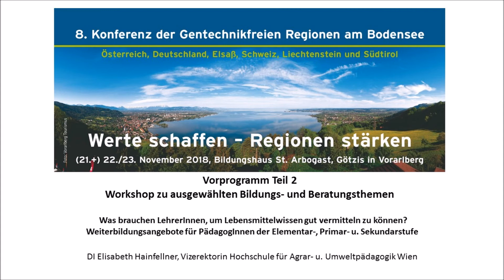Hainfellner Do VM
Teil 2 vom Vorprogramm Themantage "Bildung, Beratung, Wissenstransfer" - Workshop
DI Elisabeth Hainfellner, Vizerektorin Hochschule für Agrar- u. Umweltpädagogik Wien
Referentin bei der 8. Konferenz der gentechnikfreien Regionen vom 22/23. November 2018 Titel: "Werte schaffen - Regionen stärken"
Thema: Was brauchen LehrerInnen, um Lebensmittelwissen gut vermitteln zu können? Weiterbildungsangebote für PädagogInnen der Elementar-, Primar- u. Sekundarstufe

Es gibt ja viele gute Gründe, sich für eine gentechnikfreie Landwirtschaft einzusetzen; eine Landwirtschaft, die gesunde Lebensmittel produziert und damit  das  Fundament  für  die   Ernährungssicherheit  bildet; eine Landwirtschaft, die auf die Bodenfruchtbarkeit und die Ökosysteme achtet und durch ihre Arbeit zur Pflege der vielfältigen Kulturlandschaft beiträgt.
Allein, dies alles nur von der Landwirtschaft einzufordern wäre zu wenig. Es gilt das Gesamtsystem der Wertschöpfungskreisläufe  anzuschauen. Was sind uns gesunde Lebensmittel und all die von  der  bäuerlichen Landwirtschaft erbrachten Leistungen wirklich wert? Wie kommen wir zu guten und fairen Preisen und Leistungsentgelten für die Bauern und Bäuerinnen und die anderen Partner dieser Wertschöpfungsprozesse?
Welche Handlungsansätze erwirken bei allen Beteiligten  –  Landwirtschaft, Lebensmittelwirtschaft und Gesellschaft – eine nachhaltige Wertschöpfung – ökonomisch, ökologisch, sozial und kulturell; in den Regionen des Alpenbogens und weit darüber hinaus?

„Nicht ein Verbraucher ist der Mensch! Er ist ein freier, eigenständiger Gestalter seiner Umwelt wie seiner eigenen Entwicklung!“